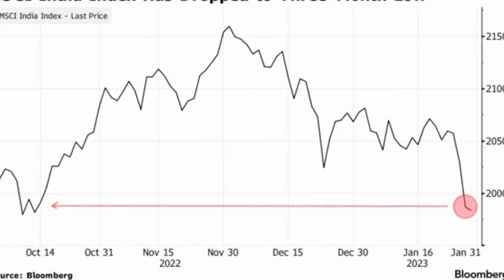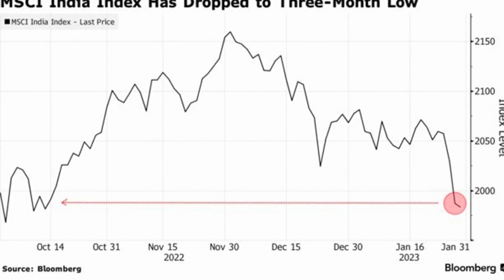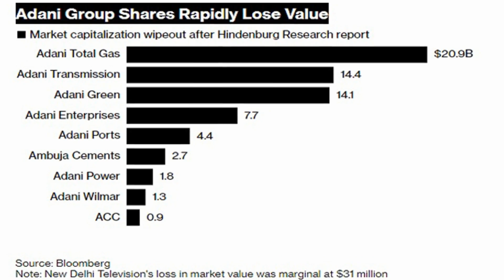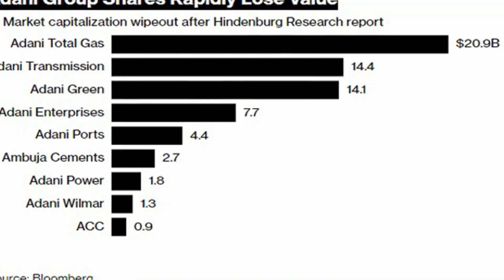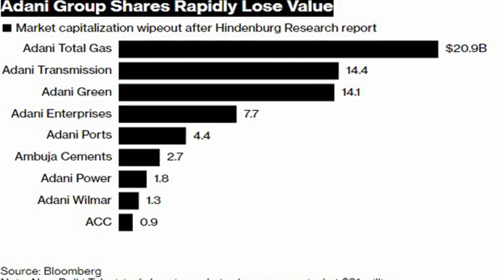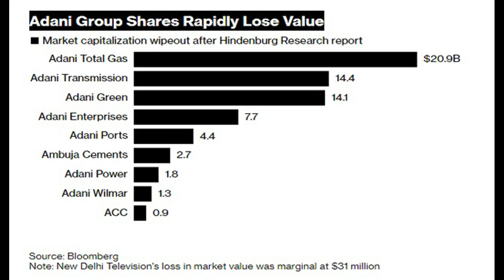Gautam Adani's net worth went down as the stock rout hits $74 Billion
The Indian tycoon has dropped out of the world’s top 10 billionaires list after his personal fortune fell to $84.4bn as shares in Adani Group companies fell amid accusations of fraud by Hindenburg Research

Gautam Adani has lost $36.1 billion from his net worth since the year began, according to the Bloomberg Billionaires Index.